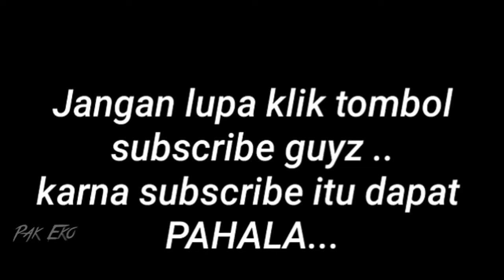Lomban kupatan sungai Tayu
Vlog lomban kupatan sungai tayu guyz...
Dari kuliner trus naek prahu dan nonton orkes...